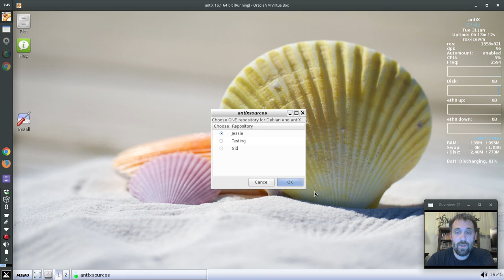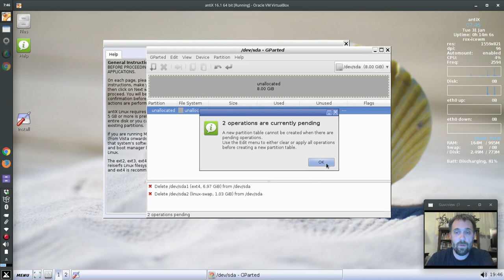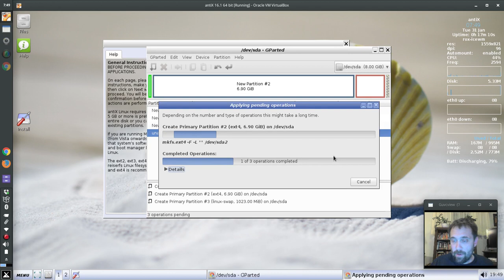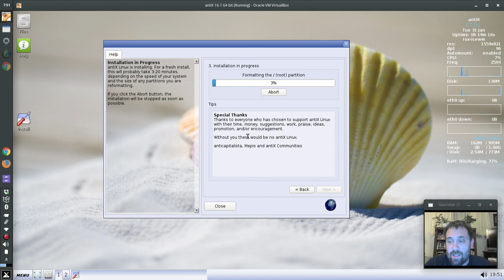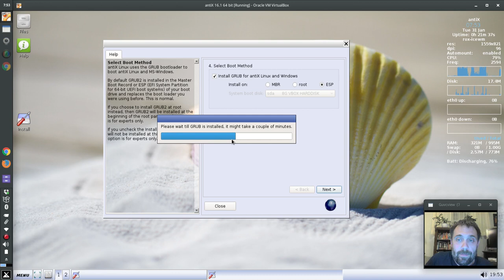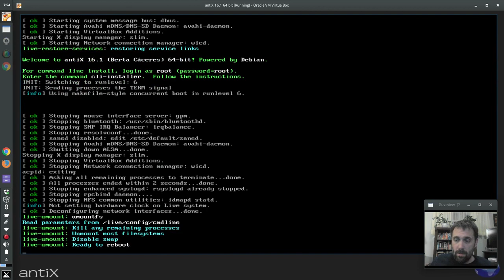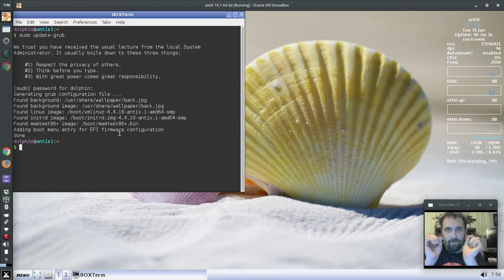antiX 16 - UEFI install (with partitioning)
Install antiX 16.1 on UEFI hardware.  I also show off how to partition for UEFI on a clean single boot system.